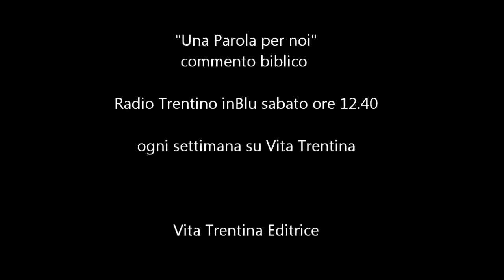Una Parola per noi - domenica 29 marzo - Domenica delle Palme (Anno B)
Tutto un fuori programma. Anzi, scandalo.
Alla Pasqua di risurrezione si arriva solo così. Non ci sono scorciatoie. È questo l’itinerario che rende questa settimana diversa da tutte le altre. Cioè: santa.

Vangelo: Marco 11,1-10; 14,1-15,47